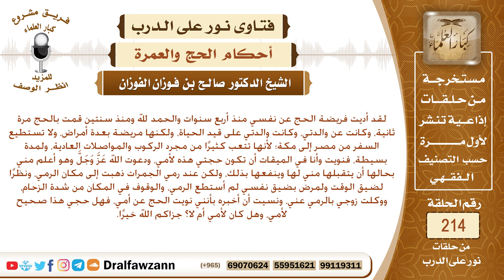حكم من نوت بحجها عن أمها وهي حية، وإذا وكلت زوجها يرمي عنها هل يجب إخباره بالنية؟ الشيخ صالح الفوزان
نص السؤال: لقد أديت فريضة الحج عن نفسي منذ أربع سنوات والحمد لله ومنذ سنتين قمت بالحج مرة ثانية، وكانت عن والدتي، وكانت والدتي على قيد الحياة، ولكنها مريضة بعدة أمراض، ولا تستطيع السفر من مصر إلى مكة؛ لأنها تتعب كثيرًا من مجرد الركوب والمواصلات العادية، ولمدة بسيطة، فنويت وأنا في الميقات أن تكون حجتي هذه لأمي، ودعوت الله عَزَّ وَجَلَّ وهو أعلم مني بحالها أن يتقبلها مني لها وينفعها بذلك، ولكن عند رمي الجمرات ذهبت إلى مكان الرمي، ونظرًا لضيق الوقت ولمرض بضيق نفسي لم أستطع الرمي، والوقوف في المكان من شدة الزحام، ووكلت زوجي بالرمي عني، ونسيت أن أخبره بأنني نويت الحج عن أمي، فهل حجي هذا صحيح لأمي، وهل كان لأمي أم لا؟ جزاكم الله خيرًا.
السيرة الذاتية :
للاشتراك في قناة الشيخ صالح الفوزان

رئيس الفريق
لمشروع كبار العلماء